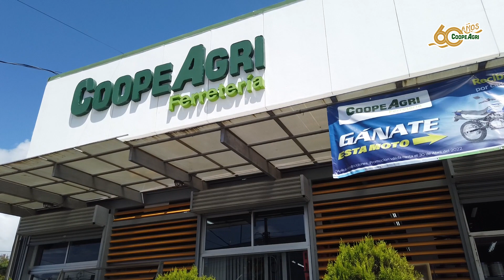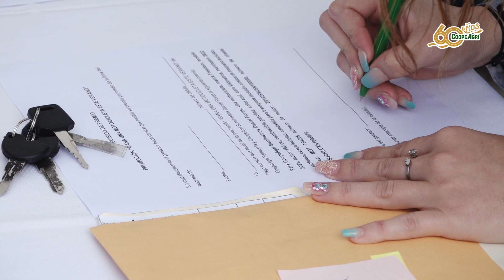CoopeAgri premia con motocicletas a dos asociados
Gracias a la unión de CoopeAgri Suministros y CoopeAgri Ferretería con la marca Protecto, dos asociados se beneficiaron al participar en la promoción "Gana una Motocicleta este Verano".